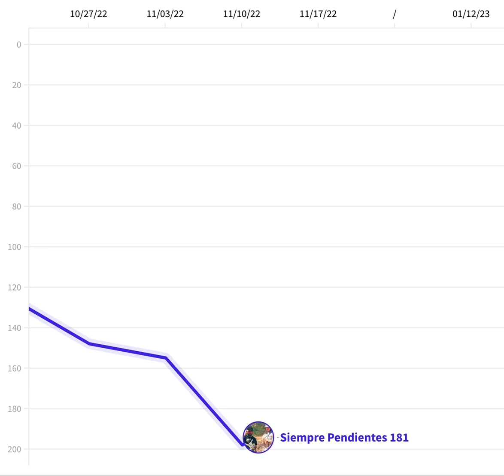Peso Pluma Global Spotify Chart History Debut-June 2023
Peso Pluma Spotify Global Chart History from 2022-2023 spotifycharts.com